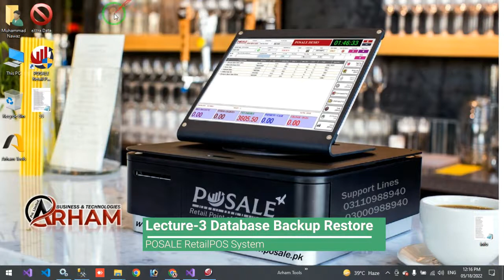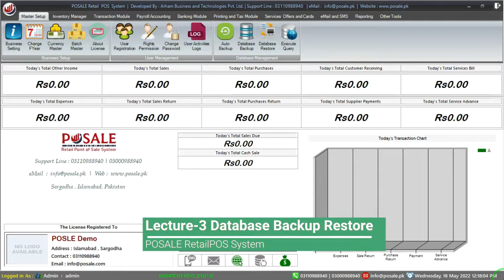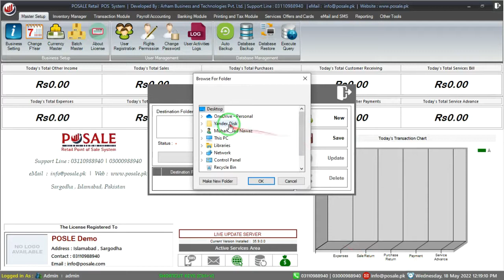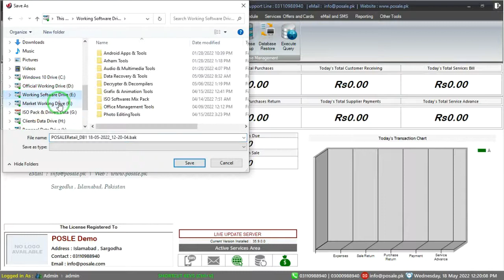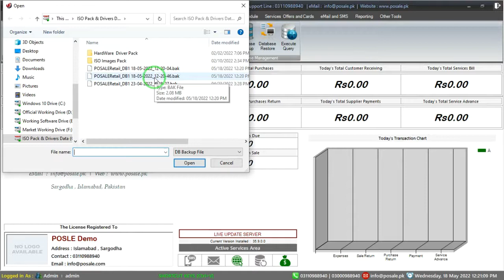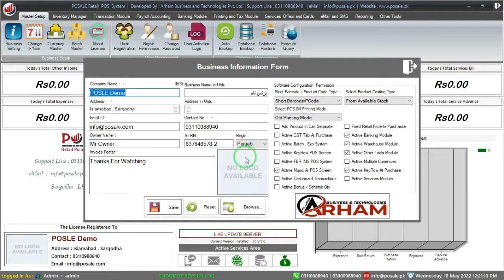POSALE Retail POS System Lecture 3 Database Backup Restore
Please find below the details of PoSale Retail POS Management System offered by POSALE.PK

The Main Unique Characteristics Salient Features of the PoSale (POS) RetailPOS System are listed below:

1: Multi option in Product Entry form
2: 15+ Urdu/English Standard (A4, A5, 3 inch, 4 inch with market or without market price)
3: Invoicing and many barcode stickers designs.
4: Very easy and User-friendly interface.
5: Multi Users & System Supported
6: Dead Stock Report On Cost & Sale.
7: Total Payables & Receivables.
8: Supplier & Customer Transaction Ledger
9: Cash Collection From Registered Customers / Credit Accounts.
10: Get Reports Via SMS, WhatsApp, PDF,Email & Print.
11: Daily Automatic Data Backup Capability Built In (Online & Offline)
12: Change Price on POS screen (Retail or Wholesale) with Shortcut Keys
13: Show Bill & Product wise Margin at POS screen.
14: Print Barcodes Stickers & Price TAGs with any LaserJet A4 printer there is no need to buy Special Barcode Printer (Save 25000 PKR)
15: Send Sales/Marketing SMS & WhatsApp to Customers in Software using your Android Phone (FREE)
16: Overall Business Reports of sale on daily, weekly & monthly bases & many more.
17: Free SMS, WhatsApp & Email marketing feature in POSALE Software no need to buy Branded SMS.
18: Nearly and Expired item List in your Dashboard Screen
19: Best and Low selling report.Client and Supplier management.
20: Get Software Guide/Help Video on Every Form of Software.
21: Multiple Discount feature (Product & Bill wise)
22: Complete detail of profit & loss.
23: Complete detail of Business cost, customers, cash, sale, loan & whole previous record.
24: Complete detail of purchases, supplies, stock, retail & wholesale dealers.
25: Options for all types of tax, like Exclusive, Inclusive and GST.
26: Full support for English and Urdu languages simultaneously.
27: Unlimited Free Software Updates
28: Customize Bill and Barcode format (FREE ON DEMAND)
29: 24/7 Customer Support Service

Our Product DEMO is absolutely FREE.

At the moment, almost 300+ businesses/companies on board with us, Apna Save Mart, Zeshan Save Mart, Shaheen Pharmacy and so many Businesses and SMEs are actively running their businesses with POSALE.
For further queries and product knowledge, kindly spare some time for a product demo or presentation. so that we can show what ease POSALE can bring to your business.

Looking forward to working with you.Let me know if there's anything which you need to ask regarding any further questions.
Our Company : ARHAM Business & Technologoies Pvt. Ltd.
Head Office:  House No.50 Street No. 1 Corporation Town Sargodha, Pakistan.